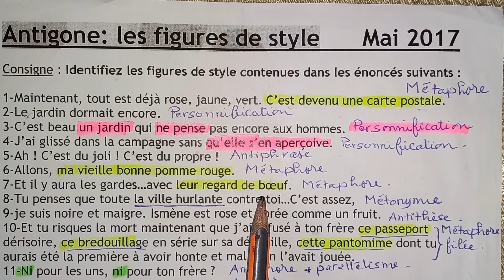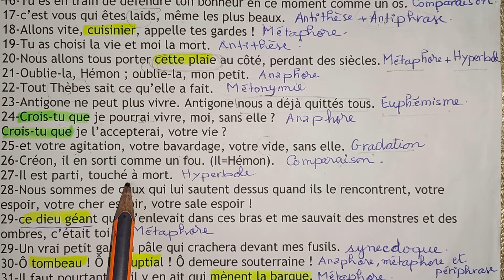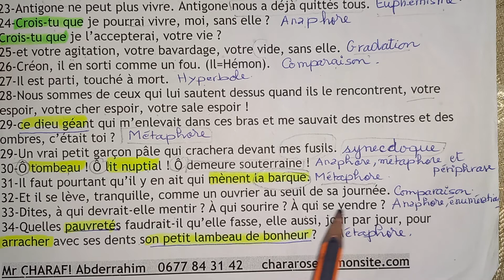Antigone :Les figures de style